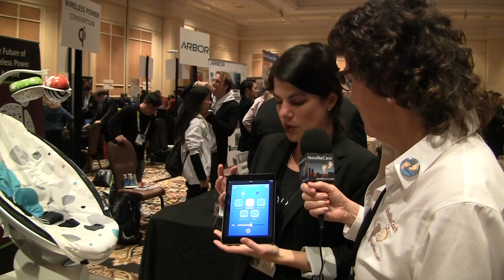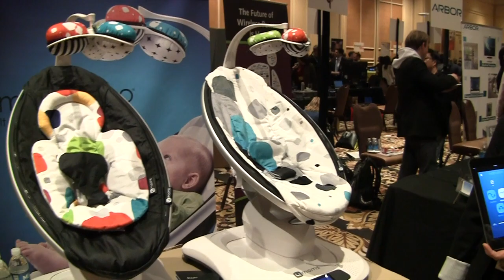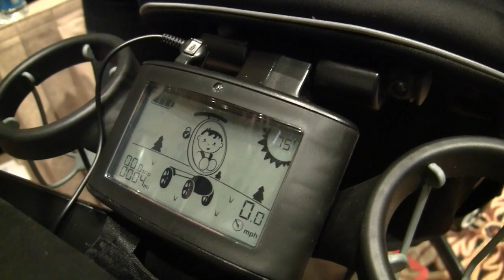CES Pepcom 2015: 4moms Robotic Rocker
Allison interviews Teresa Hammond from 4moms about their two new products for infants: the MamaRoo robotic rocker and the Origami GO automated collapsable stroller.  The setting is the Pepcom Digital Experience at the Mirage Hotel.